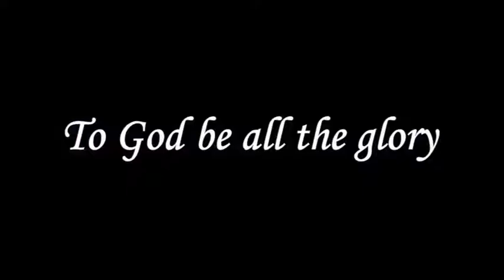Escape P1 Tam Pastor Robert Simon